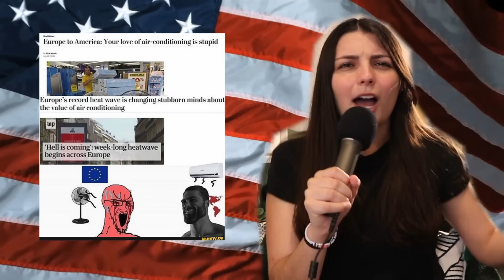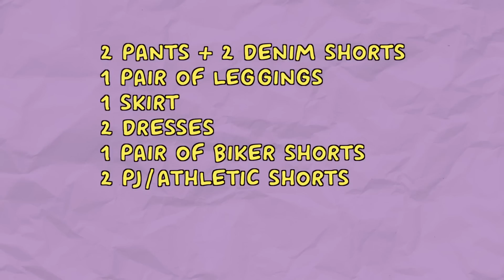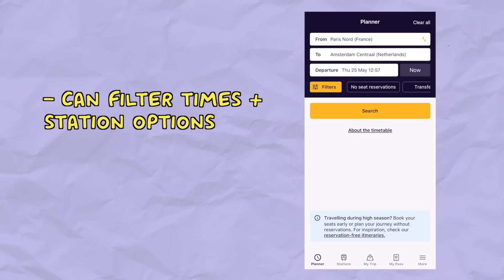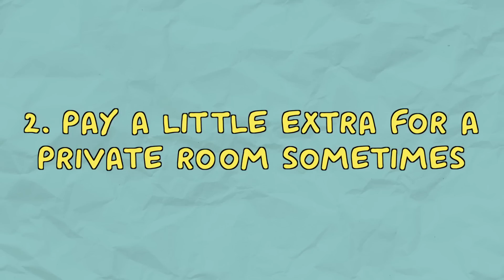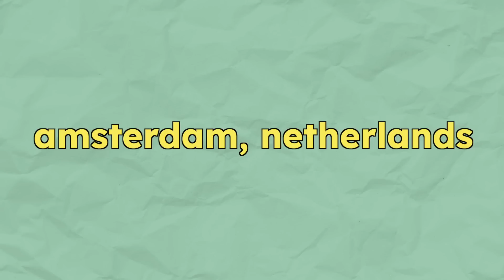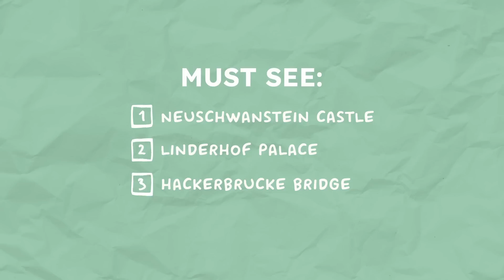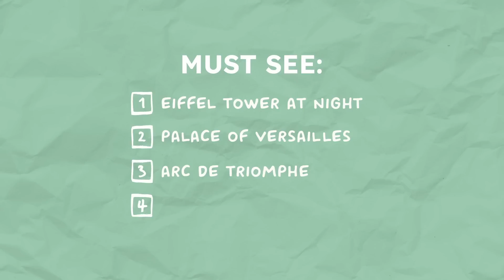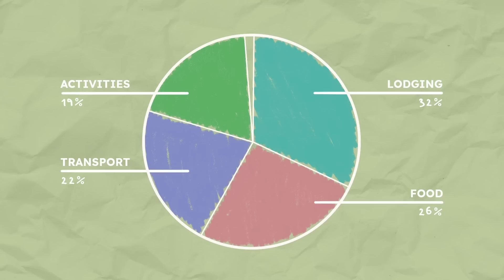the idiot's guide to traveling europe without going broke | procrastinator edition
looking for how to travel europe cheap and with little to no planning? you're in the right spot...sort of! I discuss how I backpacked through europe for a month and managed to slay on $100 per day

fReQuEntLy aSkEd quEsTiOnS:
what grade are you in? I graduated in may ’22 don’t talk to me abt it plz.
what college did you go to? penn state wooOoOoo
will you marry me? jk no one asks this

yeet bye,
sydney ;)